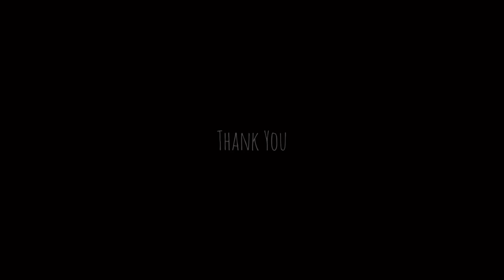Cryosurgery Results 3 Years Update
In this video, we're going to talk about cryosurgery results 3 years later. After my cryosurgery, my dark spot has disappeared .

We'll discuss the long-term effects of cryosurgery and give you tips on how to deal with dark spots that may persist after surgery. We'll also talk about the best ways to deal with pigmentation in the long term and what you can do if you're concerned about the long-term effects of cryosurgery.

Here is my results and what helped keep my dark spot at bay.